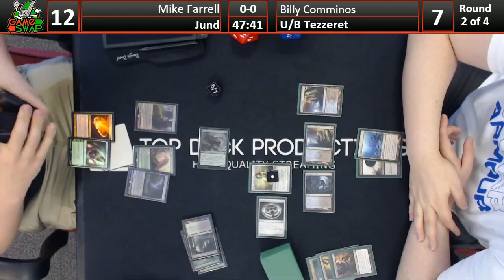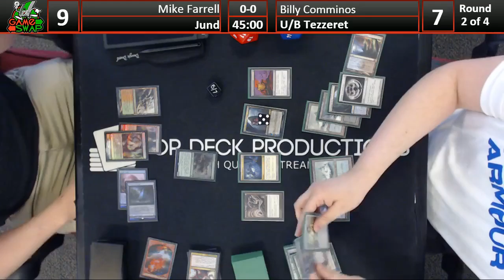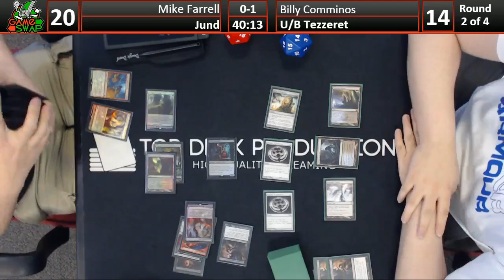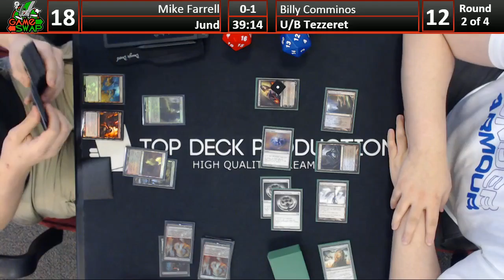Modern 04/19/16: Mike Farrel (Jund) vs Billy Comminos (U/B Tezzeret)